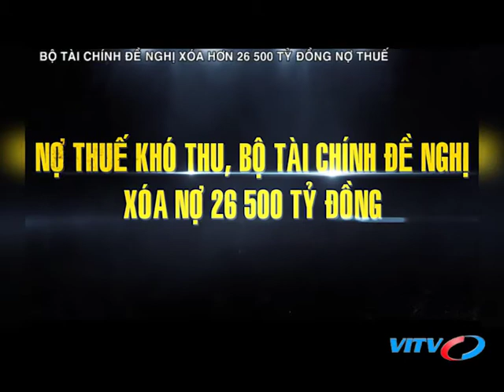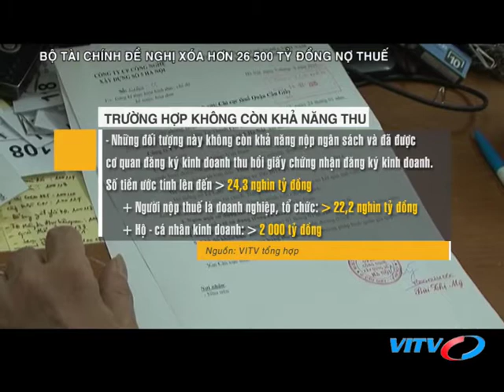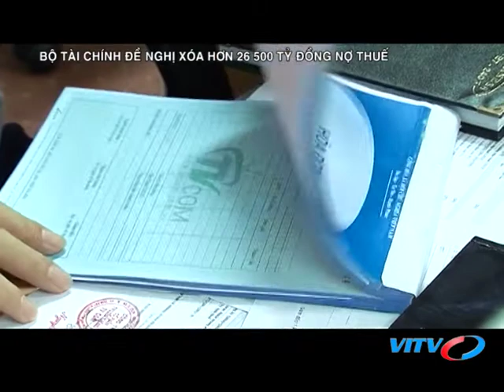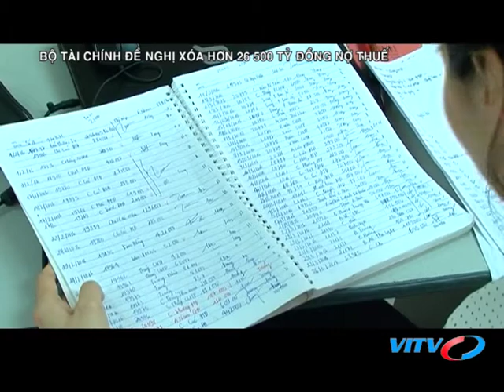VITV - Tài chính thuế - Bộ Tài chính đề nghị xóa hơn 26 500 tỷ đồng nợ thuế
VITV - Tài chính thuế - Bộ Tài chính đề nghị xóa hơn 26 500 tỷ đồng nợ thuế phát sóng 21:30 ngày 04/04/2018